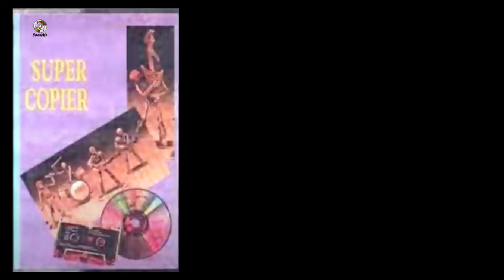Du Chokhe | SUPER COPIER | Ashiquzzaman Tulu | 320VBR | Soundtek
Track:Du Choke
Album:Super Copier
Lebel:Soundtek